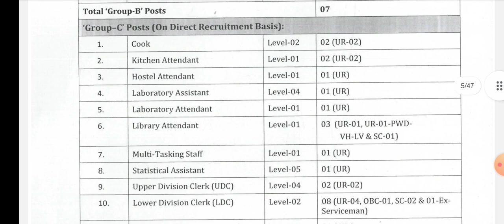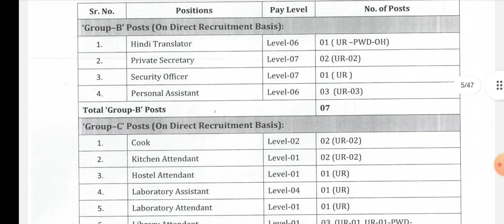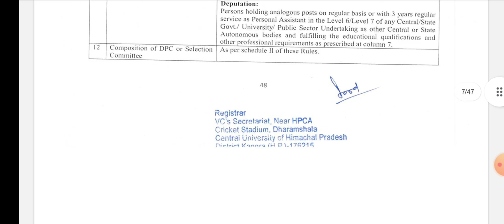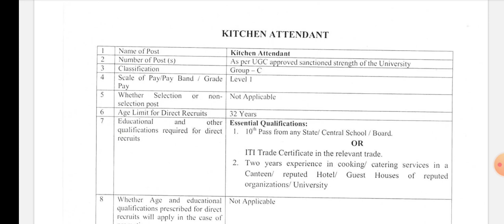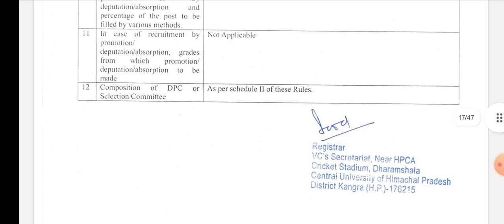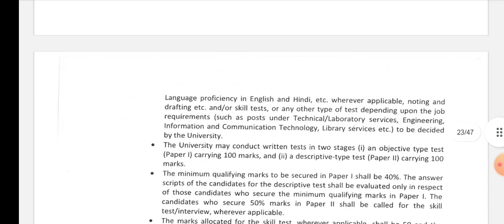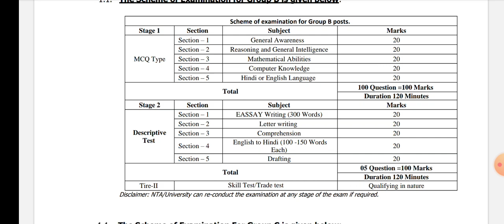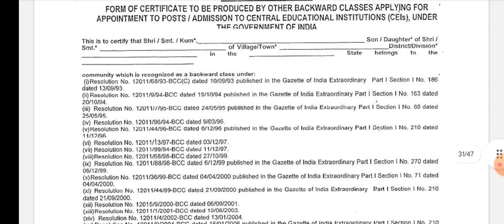Himachal Pradesh Central University Recruitment 2023 | Apply Now ‼️